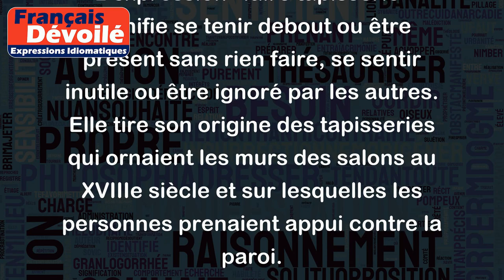Faire tapisserie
L'expression "faire tapisserie" signifie se tenir debout ou être présent sans rien faire, se sentir inutile ou être ignoré par les autres. Elle tire son origine des tapisseries qui ornaient les murs des salons au XVIIIe siècle et sur lesquelles les personnes prenaient appui contre la paroi.
Exemples:
- Lors de cette soirée, je me suis senti seul, j'ai dû faire tapisserie.
- Au travail, il y a certains employés qui sont là uniquement pour faire tapisserie, ils ne contribuent pas à la productivité de l'entreprise.
- Victor ne participe jamais aux réunions, il préfère faire tapisserie au fond de la salle.
- Les invités qui font tapisserie donnent souvent l'impression qu'ils s'ennuient.